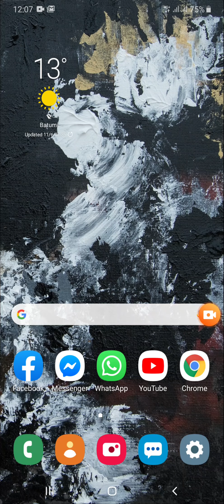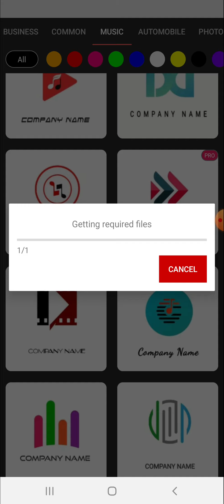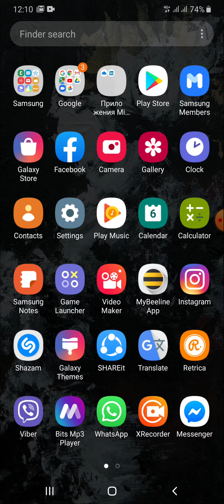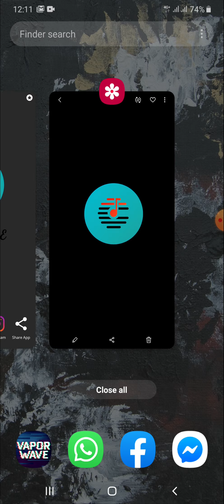როგორ დავამზადოთ ლოგო Splendid Logo Designer